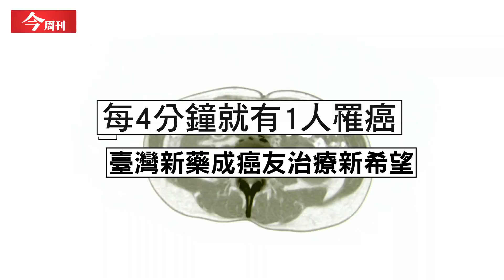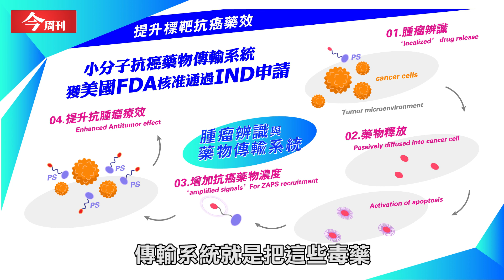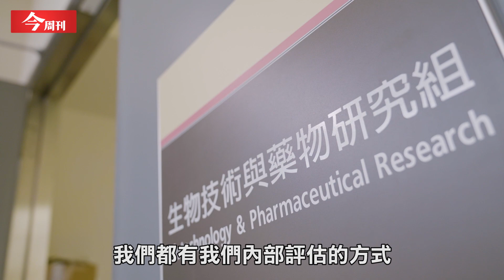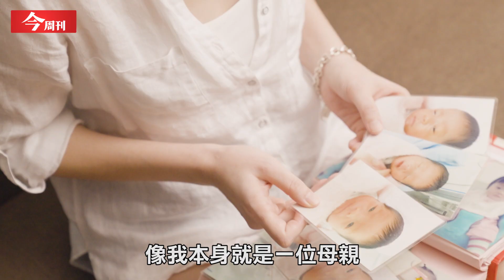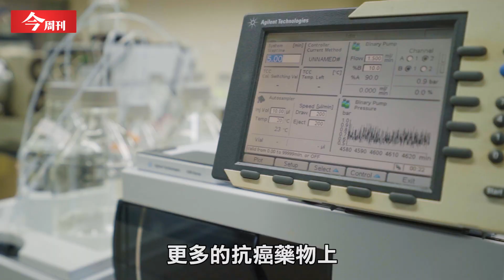【今周刊】台灣每4分鐘就有1人罹癌！ 國衛院新藥大突破：技術領先世界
根據最新統計台灣平均每4分31秒就有1人罹癌，2019年癌症更奪走超過5萬條人命。

但罹癌最可怕的不只死亡，還有在治療過程中的副作用，癌友曾這樣形容：「我永遠記得第一次打化療，我全身抽蓄、手腳不受控的綣曲，真的太痛苦了，死了可能還比較輕鬆。」

癌症治療伴隨的痛苦，不只為病人帶來痛苦，更為許多家庭帶來難以想像的破壞與負擔，究竟癌症之苦有沒有新解方呢？

答案是：有！
在經濟部技術處的輔導支持下，國衛院耗時4年終於成功研發出最新的「藥物技術」，不但技術領先全球，更替癌症家庭帶來了全新的希望，就讓我們一起來看看吧！